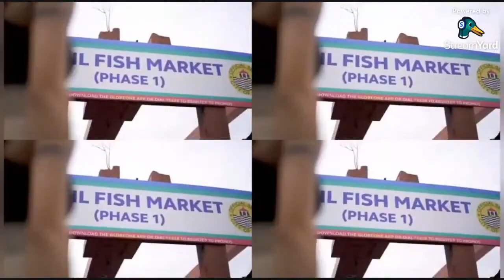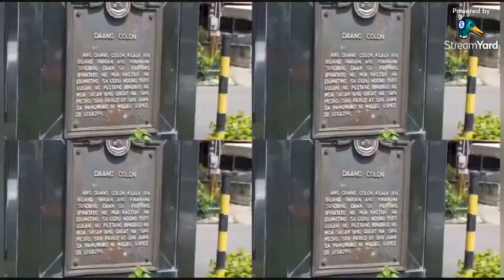Miss Universe Philippines 2021 Beatrice Luigi Gomez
Miss Universe 2021 Philippines Ms. Beatruce Luigi Gomez from Cebu City